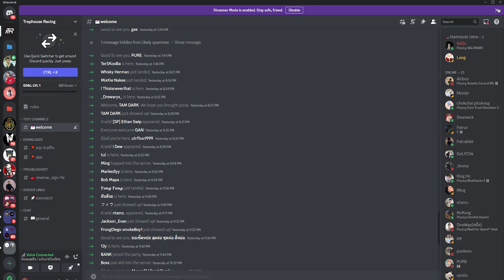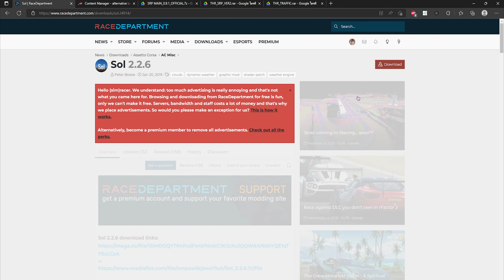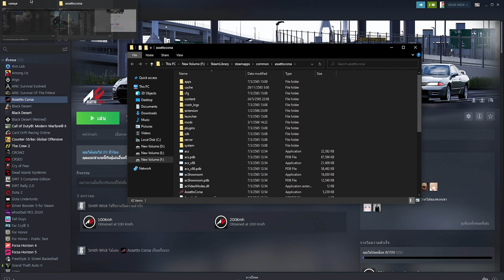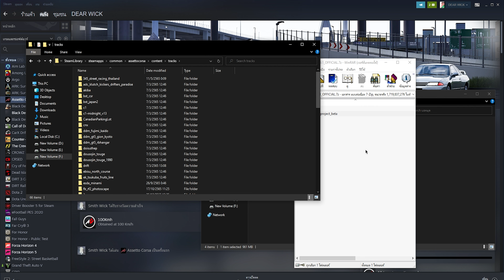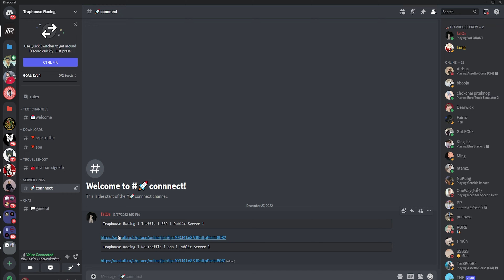(ปิดแล้ว)สอนลงทางด่วนใหม่ Traphouse Racingเซิร์ฟไทย บอทเยอะ มุดมันส์ | Assetto corsa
-DLC :
    - Japanese
    - Dream Pack 2
    - Dream Pack 1
    - Porsche Pack II
    - Porsche Pack III

ปล.เซิร์ฟนี้เป็นชาวแก๊งพี่ NINO อีกด้วยนะค้าบ อยากซิ่งด้วยต้องเข้าด่วนๆเลย!!!